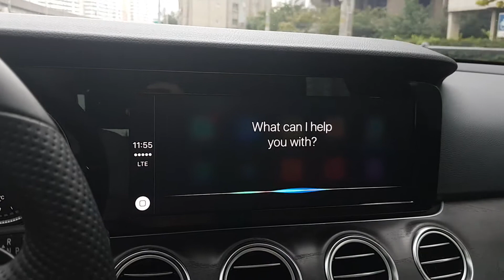W213 eclass with Siri tuning 2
W213 eclass with Siri
이클래스 시리 튜닝